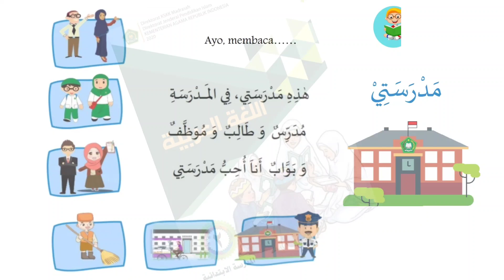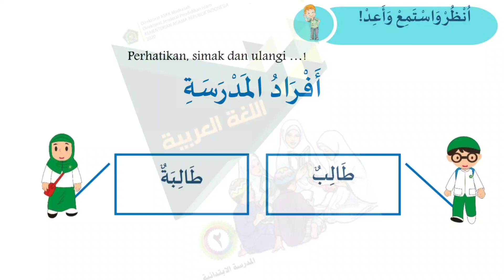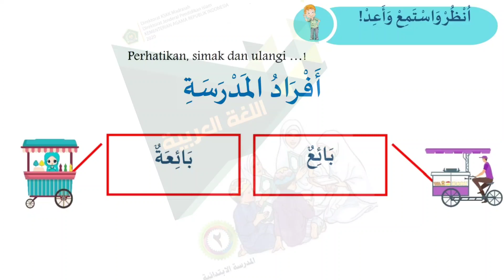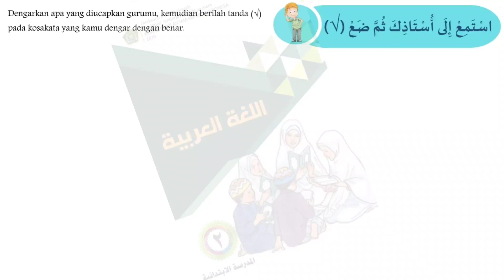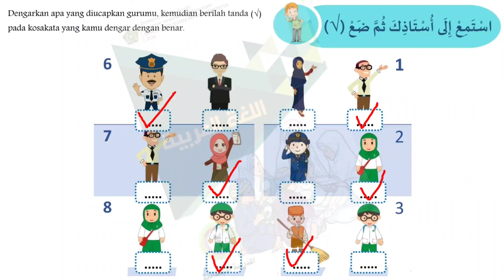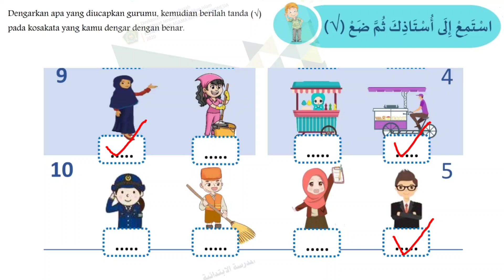Bab 1 اَفْرَادُ الْمَدْرَسَةِ (Warga Sekolah) | Bagian 1 | Bahasa Arab Kelas 2 MI